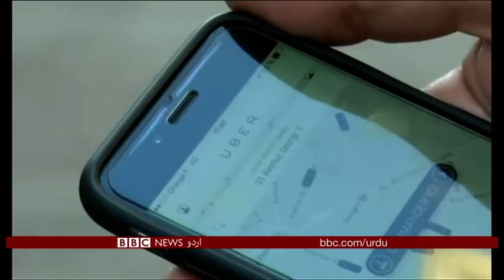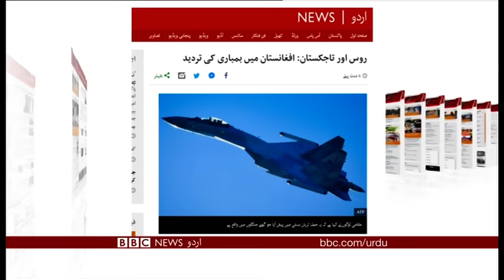Sairbeen Monday 27th August 2018 - BBCURDU